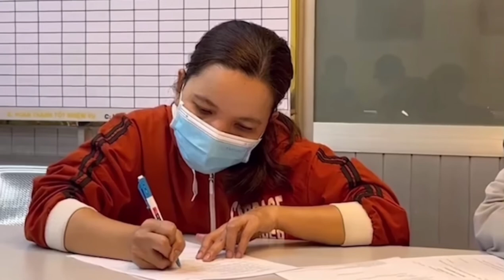VỤ CƯỚP 2 TỶ QUẬN 5 TPHCM: VỞ KỊCH VỤNG VỀ BÀ GIÚP VIỆC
Liên quan đến vụ cướp 2 tỷ trong hết sức manh động một biệt thự tại Tp.HCM.Cơ quan công an đã tạm giữ hình sự, lấy lời khai nhóm 7 đối tượng. Đáng chú ý nhóm đối tượng này hầu hết đều là người trong cùng 1 gia đình.

Bà lão 72 tuổi (làm giúp việc tại gia đình khoảng 10 năm) biết gia đình gia chủ thường xuyên để nhiều tiền trong nhà nên đã nảy sinh lòng tham, đã bàn bạc cùng người giúp việc khác (đã làm tại đây 30 năm) lên kế hoạch chiếm đoạt tài sản. Để thực hiện dã tâm này, bà lão 72 tuổi đã bàn bạc cùng người thân và lên kế hoạch cướp tài sản.

Sau khi lên kế hoạch chi tiết, băng cướp chuẩn bị hung khí rồi chờ thời cơ chín muồi để hành động. Nhờ có tay trong bày mưu dẫn lỗi, chỉ trong 20' nhóm đối tượng đã lấy đi của gia chủ hơn 2 tỷ đồng.

Dù lên kế hoạch tỉ mỉ, nhưng chưa kịp ăn mừng thì cả băng cướp đã bị bắt về quy án sau 2 giờ phá án thần tốc.